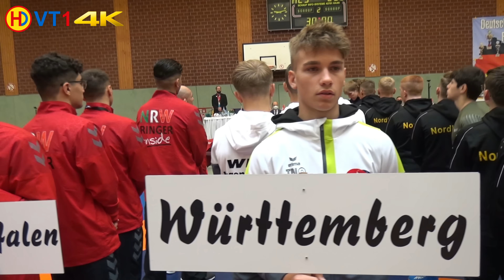🤼 | Wrestling | German Championships 2021 Cadets (Freestyle) - 51kg R 2 | ZIEGLER vs. BRAUN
Ringen | Deutsche Meisterschaft Kadetten 2021 (Freistil) - 51kg [112lbs]
Runde 2 / B2 - B4 / Kampf-Nr. 148
Oscar Emmanuel Ziegler (WTB) vs. Maik Braun (NBD)
5:0 (SS) / TP 16:12 / time 03:34
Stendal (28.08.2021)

Kapitel

00:00 Intro
00:47 Interview with Oscar Ziegler
05:42 Round 1
08:45 Round 2